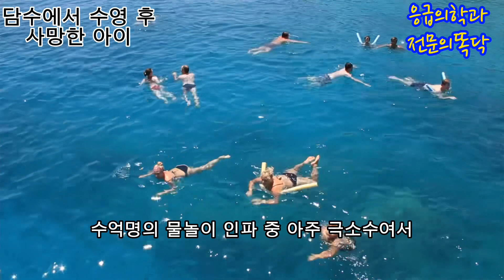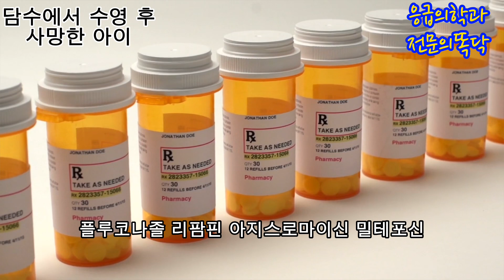수영 후 사망한 아이- 뇌를 먹는 아메바 감염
현재 똑소리 닥터는 모발이식을 전문으로 하고 있습니다.
탈모/모발이식 블로그